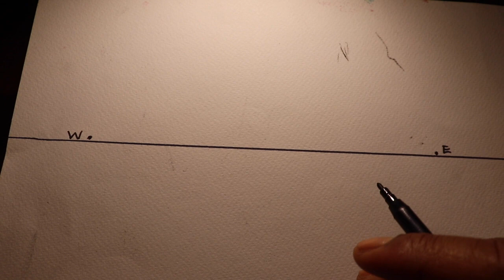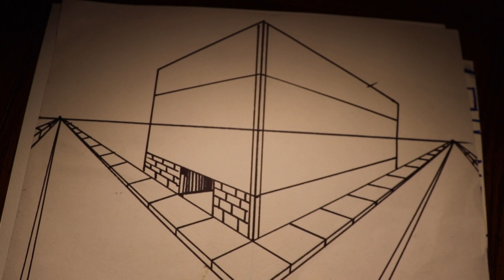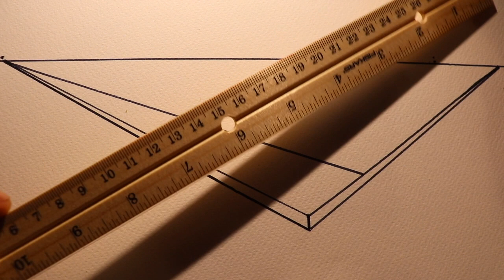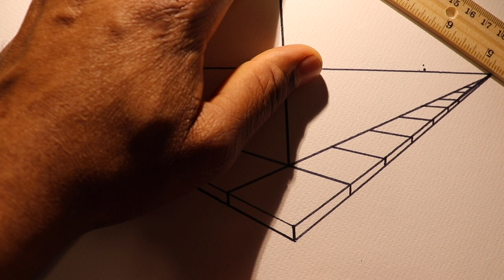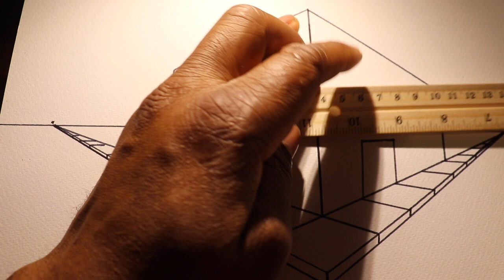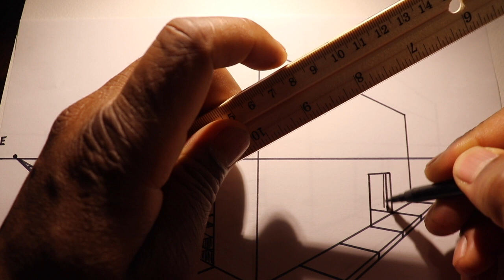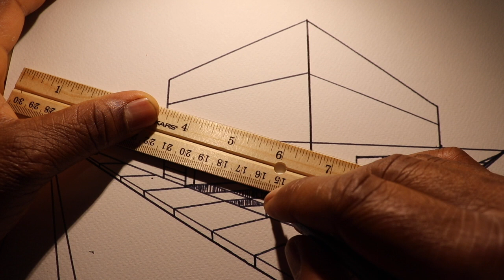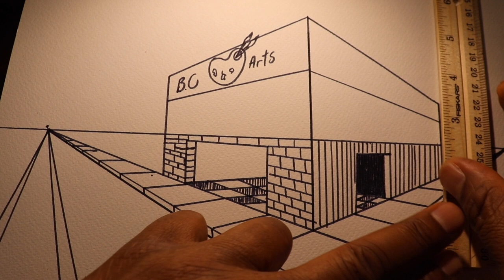TWOPOINT PERSPECTIVE DRAWING